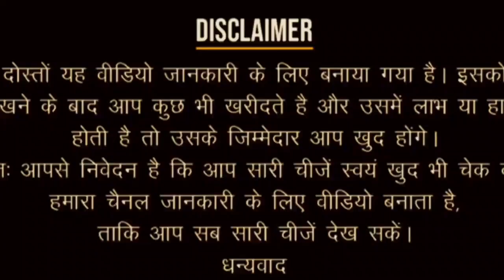ध्माकेदार कलेक्शन Maruti Suzuki Super Carry CNG I Only 30,000 मे 🔥Second Hand Super Carry CNG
_Maruti Suzuki Super Carry CNG I Only 30,000 मे 🔥Second Hand Super Carry CNG _______________

Address:- Near Transport Nagar Jind Road Kaithal
Dealer Name :- Balwan Singh

यह विडियो सिर्फ आपकी जंकरिके लिए बनाया गया है |इसे देखने के बाद अगर आप कोई भिवस्तु खरीदते है ओर उसमे फाइदा या नुकसान होता है तो उसके जिम्मेदार आप खुद होंगे | इसलिए कोई भी  वस्तु खरीदने से पहले पूरी जांच परख जरूर कर लें |धन्यवाद ||

Maruti suzuki super carry cng Price

Maruti suzuki super carry cng 2024 New Model

Maruti suzuki super carry cng Specifications

Maruti suzuki super carry cng Modified

Maruti suzuki super carry cng EMI Kam Se Kam

Maruti suzuki super carry cng Downpayment Rs-70,000/-

 Cash And Maruti suzuki super carry cng Details

Maruti suzuki super carry cng On Road Price

maruti suzuki carry vs tata ace
suzuki carry vs tata ace
suzuki carry truck
suzuki carry 4/4
suzuki carry 2024
suzuki carry mini truck
suzuki carryvan
suzuki carry review
suzuki carry price
suzuki carry pick up
suzuki carry camper
maruti mini truck 2024 model
maruti truck
maruti pick up 2024
maruti pick up
maruti carry 2024
maruti carry
maruti carry cng
maruti carry finance price
maruti carry offer
मारुति कैरी
maruti carry petrol
maruti mini truck
best mileage pick up 2024
Best mini truck 2024